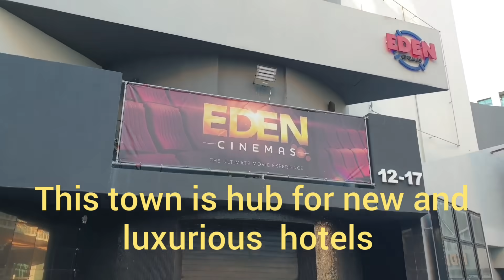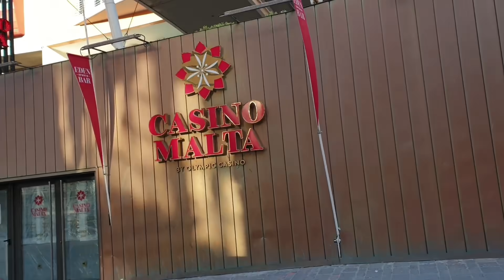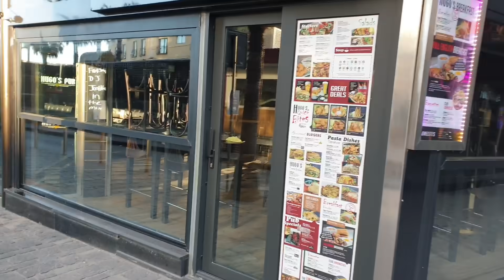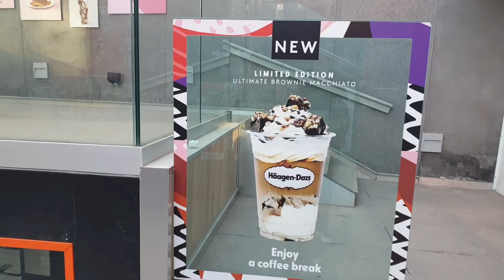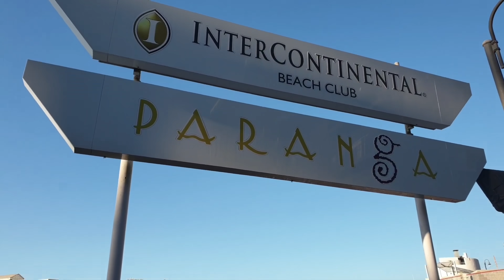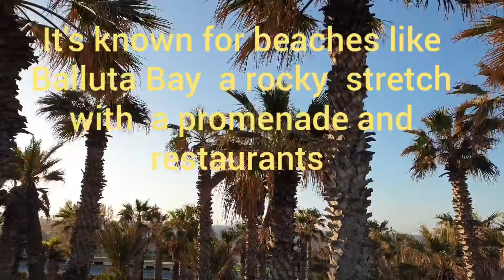St julian's Malta Europe